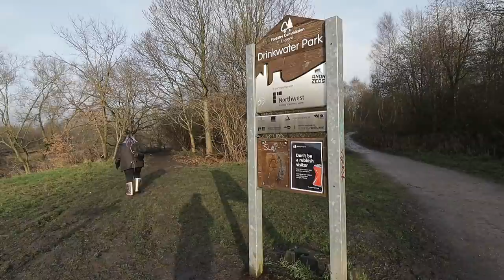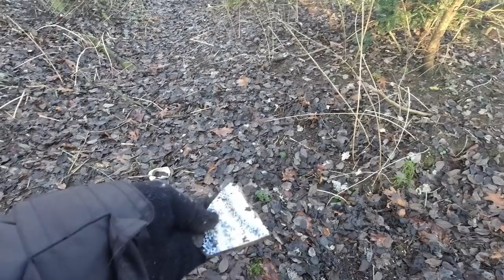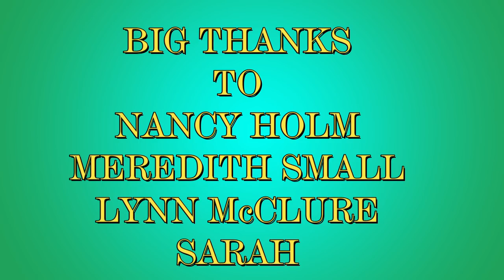The Old Bottle Dump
we want for a walk to check out the old bottle dump as its been over a year we was last there , got a number of good finds ,

Sarah Amazon Wish List

Mick Amazon Wish List

sarah etsy

video filmed with
canon m50
dji osmo